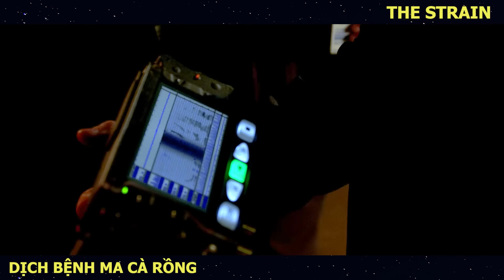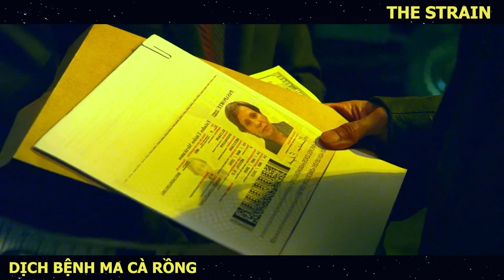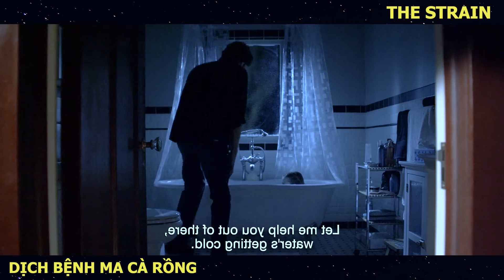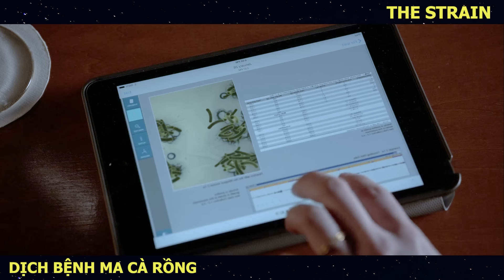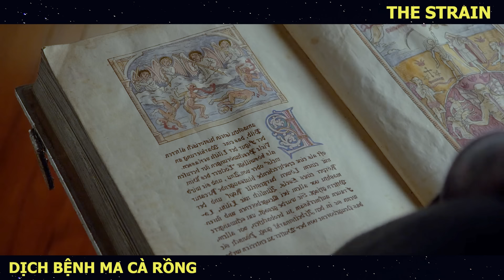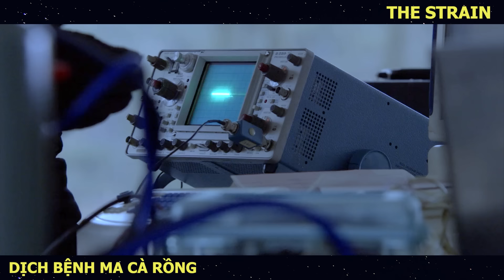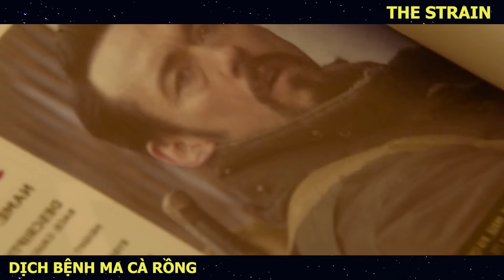[Review Phim] Đại Dịch Vius Biến Con Người Thành Loài Quỷ Dữ | The Strain 2014 | Trùm Phim Review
Hôm nay mình Tóm tắt phim: The Strain 2014